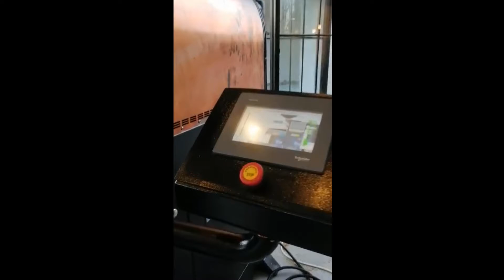Machine De Torréfaction De Café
Machine de torréfaction de café, machine de torréfaction de grains de café